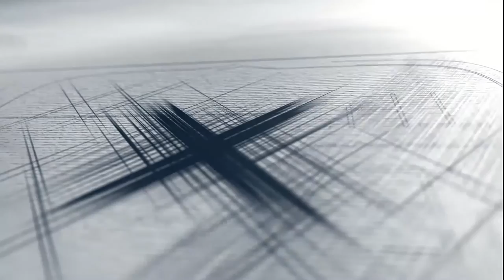Reading Between the Lines 254 - Dives and Lazarus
Our 254th phrase as we travel through the Bible: Dives and Lazarus